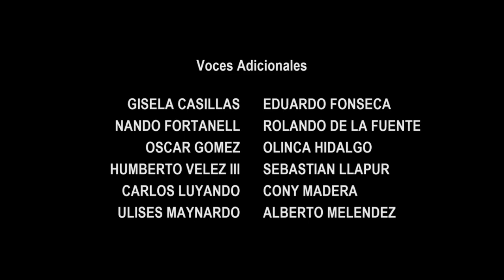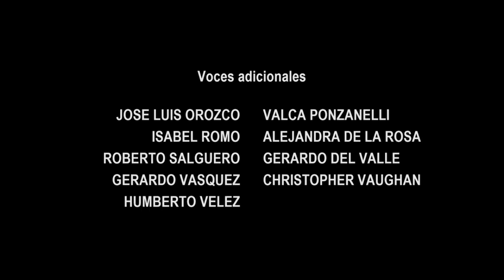Los Simpson Temporada 32 - Voz de Kent Brockman, Jimbo y Agnes Skinner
En Disney+ España ya estan los 11 primeros episodios de la temporada 32 con doblaje latino, toda la temporada va a llegar en latinoamerica el 31 de agosto en el servicio de streaming Star+.
En este clip de pueden escuchar la nueva voz de Kent Brockman (José Luis Orozco), la voz de Jimbo, y la nueva voz de Agnes Skinner ya que su actríz original falleció.